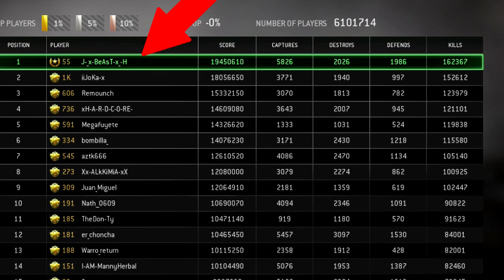#1 Career Player VS #1 HQ Player.....Modern Warfare Remastered!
Official Channel of Th3GoldenBoy!